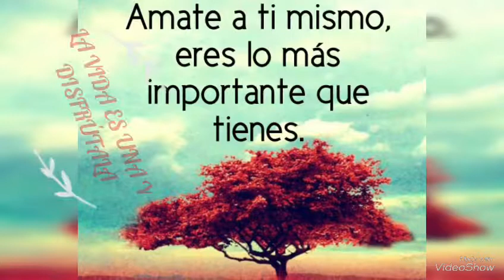Nunca es tarde tú puedes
soy así y me gusta ser feliz